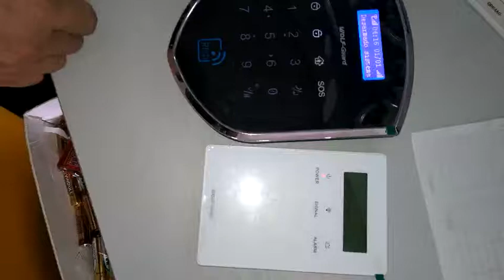WM2GR code to JP-08B